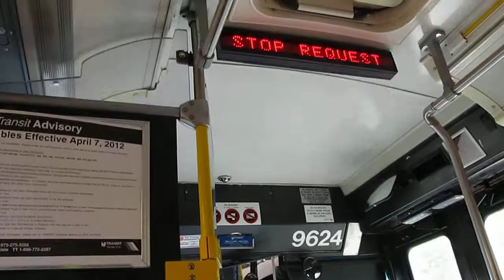NJT Neoplan AN459 #9624 on the 159 to Fort Lee (Inside) in HD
A 3rd video ride on-board NJT 2004 Neoplan AN459 Transliner Articulated #9624 on the 159 to Fort Lee and Linwood Park on a late Tuesday Morning.  I sat in the front this time.  Available in High Definition.